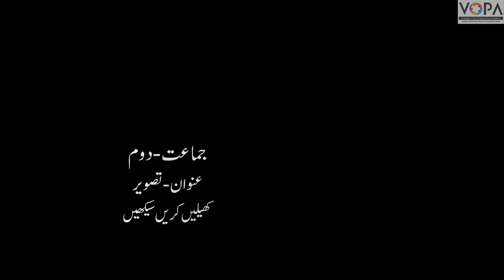2nd | KKS | Chapter.No : 01 | Tasveer Banana.